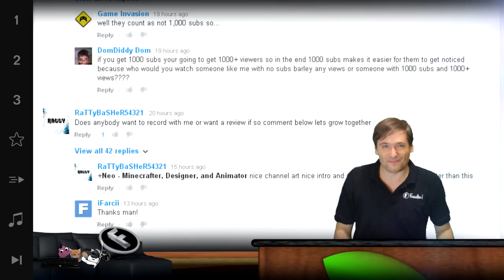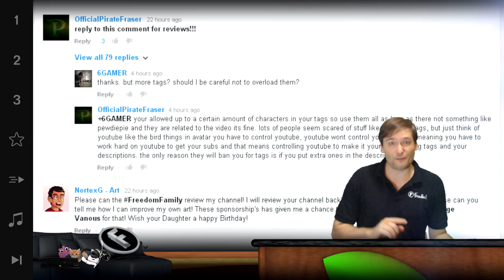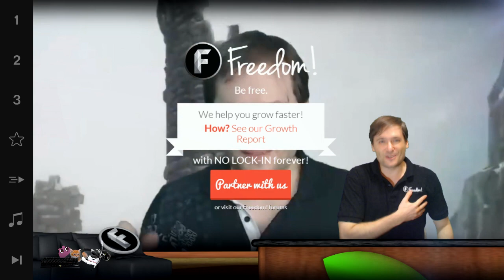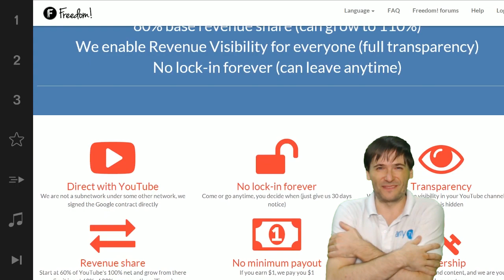★ What is $100,000 sponsorship?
$100,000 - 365 days - 1 winner every single day - George does not sleep.

Is this worth it? This is the first $100,000 sponsorship powered by Freedom! for small channels, and we are considering to launch a second $100,000 sponsorship. Should we?

▼ Freedom!

▼ Network

▼ XSplit

▼ Music